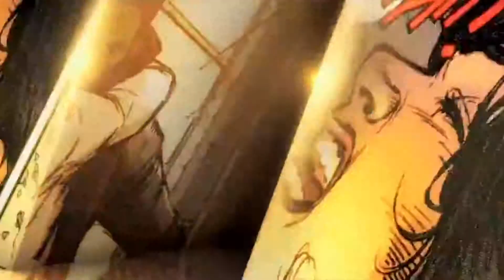приколы capitan fail vol20+